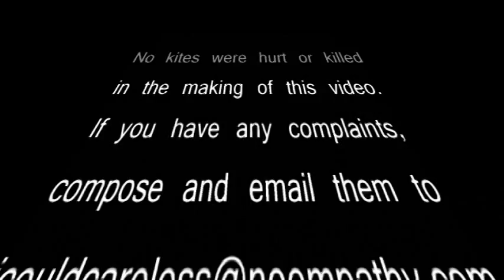More Kiting in Myrtle 2015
15 minutes of stunt kite flying